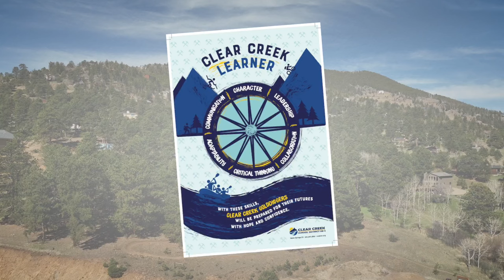Learning at Clear Creek is....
Superintendent Karen Quanbeck, teachers and staff talk about why learning is different at Clear Creek Schools.